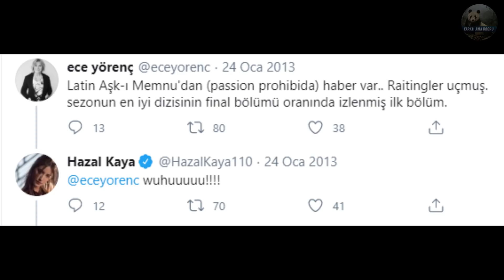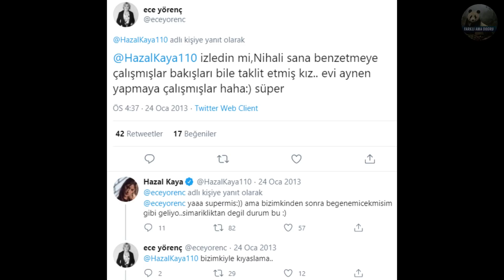Türk Dizilerinden Uyarlanan 5 Yabancı Dizi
Herkese Merhaba, Farklı Ama Doğru Kanalı izleyicileri. Bu videomuz da şuana kadar bahsedilmemiş, Türk dizilerinden uyarlanan 5 diziden bahsettik. İyi seyirler.

♦ Yasal Uyarı ♦

Videolarımızın , YouTube  ve  başka sitelerde yüklenmesi ve ticari amaçla kullanılması kesinlikle yasaktır. Paylaşılması durumunda, uyarı yapılmaksızın telif atılacağını ve hakkınızda dava açılabileceğini unutmayın.

Videomuz da yer alan diziler
Fatmagül’ün Suçu ne? - Kya Qusoor Hai Amala Ka?
Aşk-ı Memnu  - Dil Sambhal Jaa Zara
Aşkı-ı Memnu - Pasión Prohibida
Ezel - Vlad
Suskunlar - Game of Silence